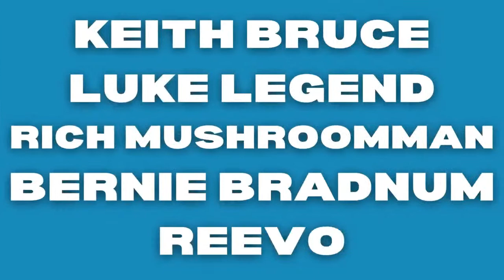PAT HOLLAND | LIVE Q&A | INTERACTIVE SHOW | WEST HAM NETWORK